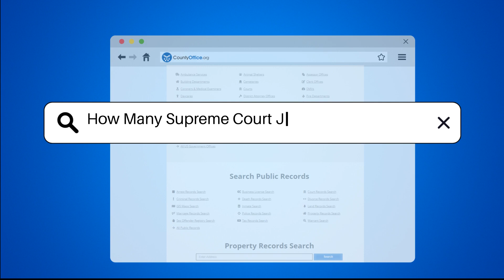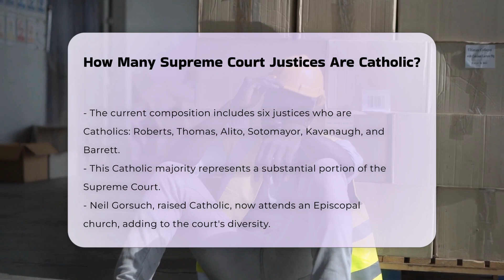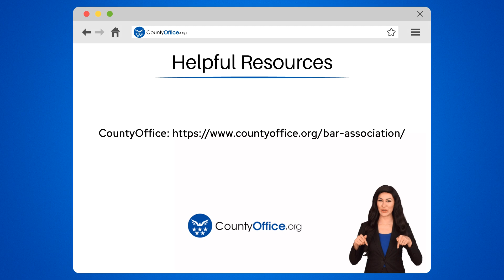How Many Supreme Court Justices Are Catholic? - CountyOffice.org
How Many Supreme Court Justices Are Catholic? In this enlightening video, we delve into the evolving landscape of the Court's justices over the years, with a particular focus on the increasing representation of Catholic justices. We will explore how this shift has transformed the Court since its establishment in 1789, where Protestant justices once held a dominant position.

We will discuss the appointments of key justices such as Chief Justice John Roberts, Samuel Alito, Sonia Sotomayor, Brett Kavanaugh, and Amy Coney Barrett, highlighting their Catholic backgrounds and the implications of their religious affiliations on their judicial philosophies. Additionally, we will touch upon the diversity within the Court, including justices from other religious backgrounds such as Neil Gorsuch, Ketanji Brown Jackson, Elena Kagan, and Stephen Breyer.